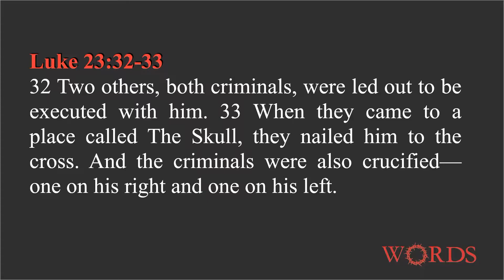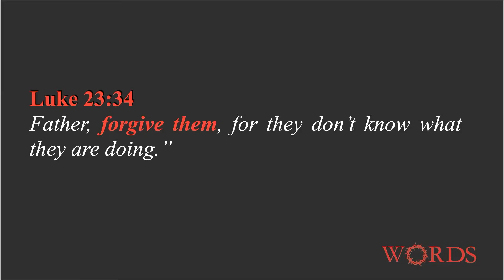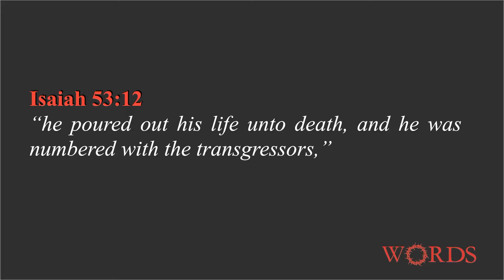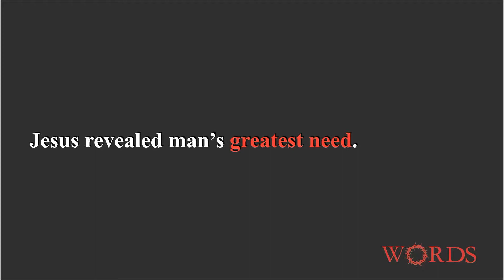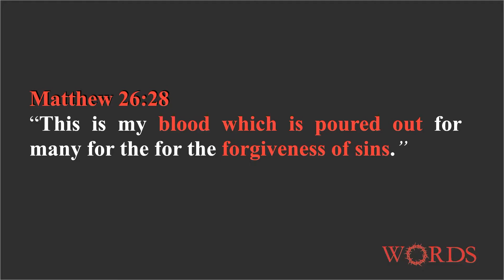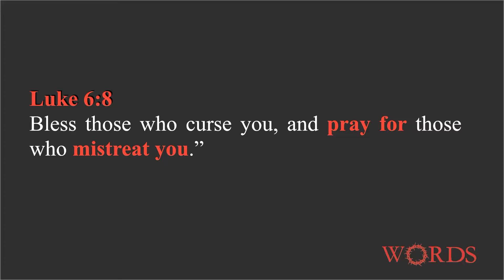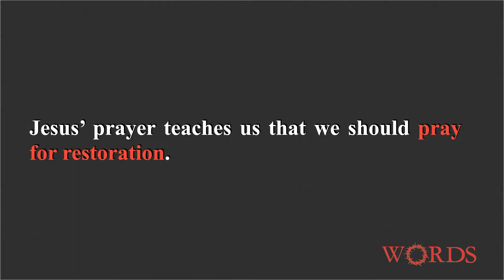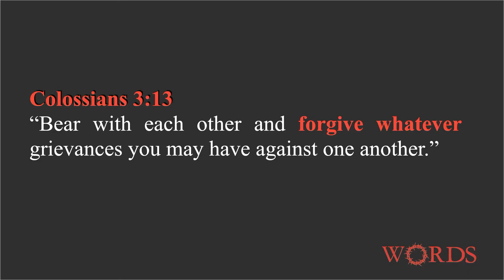Words from the Cross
Starting our "Words from the Cross" series today as we head into Easter/Passover.

Deserted by His friends, surrounded by His enemies, beaten, mocked, spit on, exhausted, scourged, bloody, humiliated and forsaken; Jesus speaks.

"Father forgive them, they don't know what they are doing."